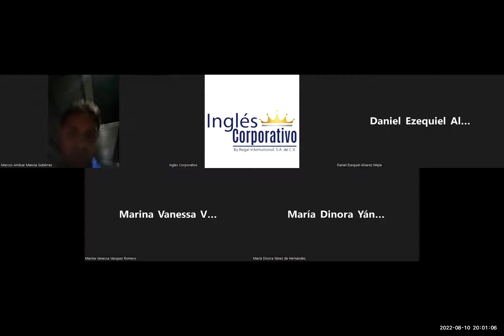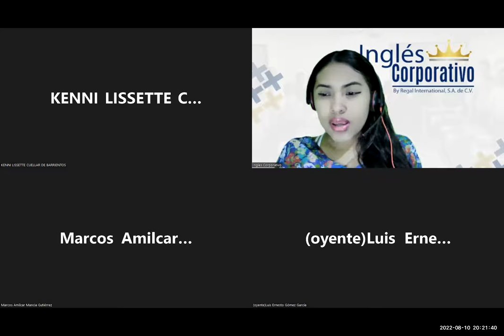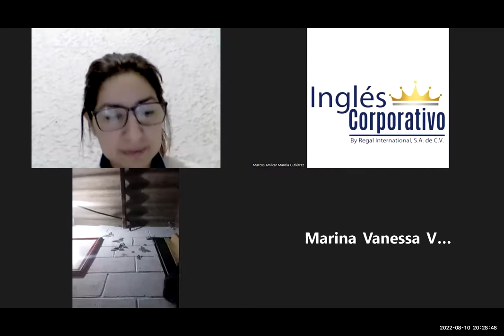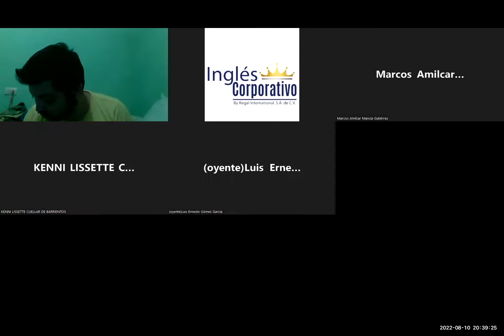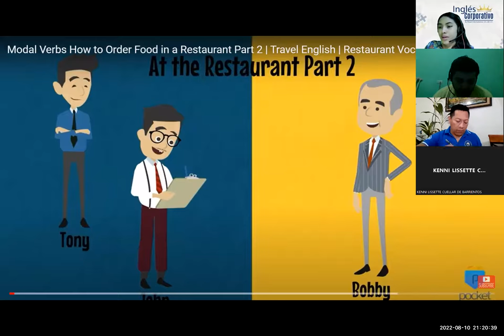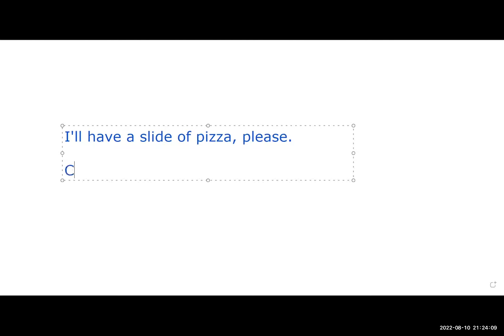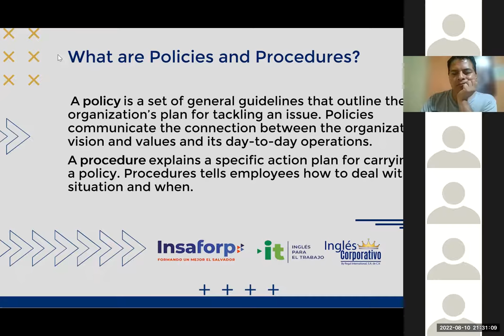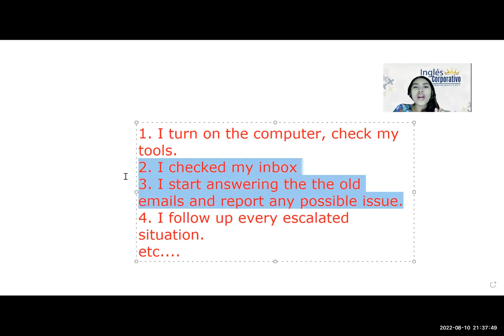Inglés Corporativo- 10/08/2022- TALKING ABOUT PROCEDURES